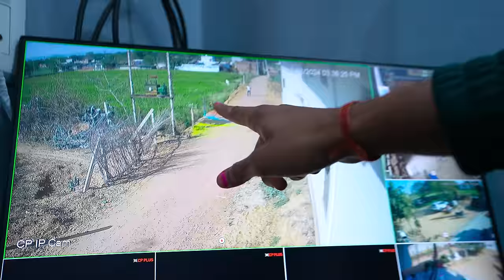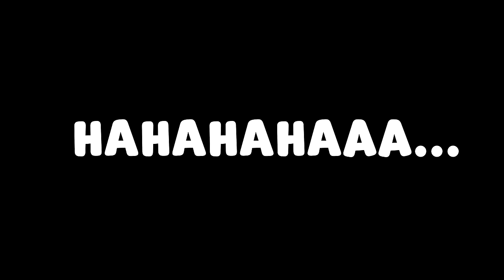Extreme Holi Prank on My Team | होली पे सबके जबरदस्त मज़े ले लिए😂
Hello guys, is video me maine apni team ke upar holi prank kiya hai.